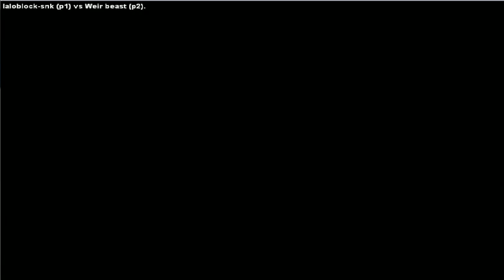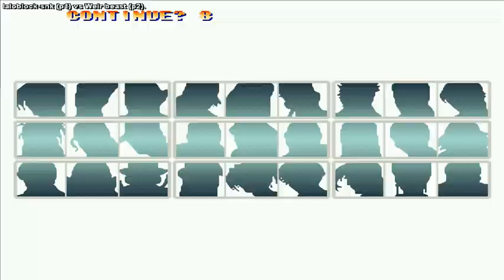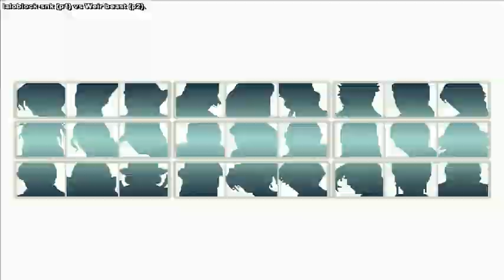KOF 96 LALOBLOCK-SNK (PERU) vs WEIR BEAST (MEXICO)//((FIGHTCADE))